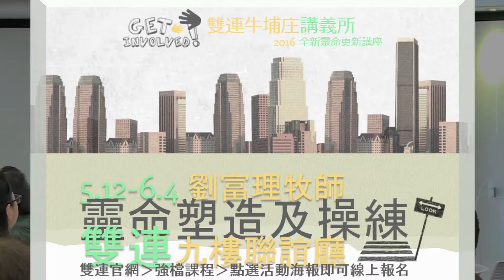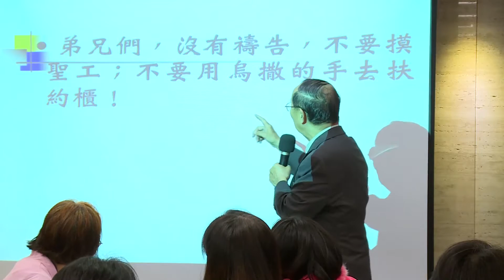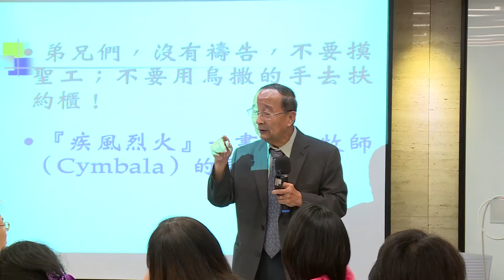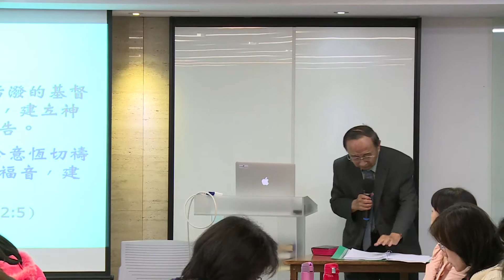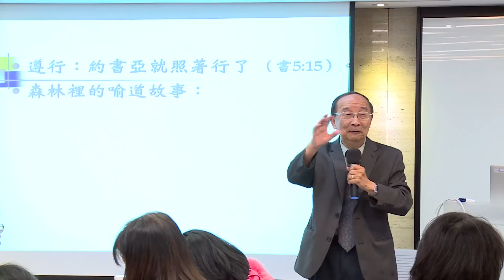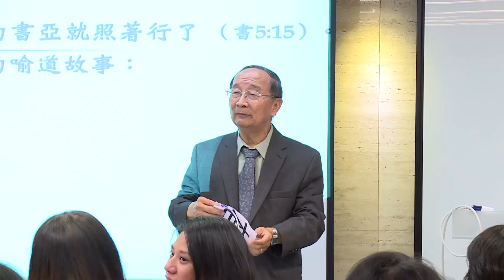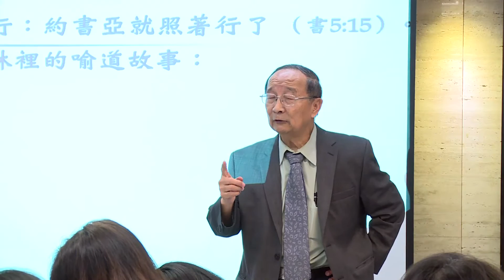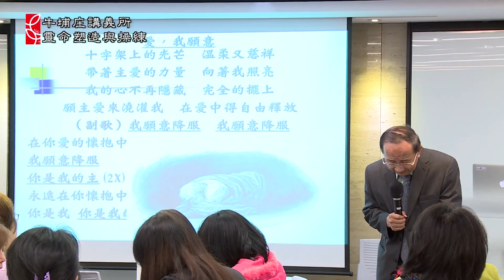靈命塑造與操練 (二)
牛埔庄講義所 -靈命塑造與操練
第二課
劉富理牧師